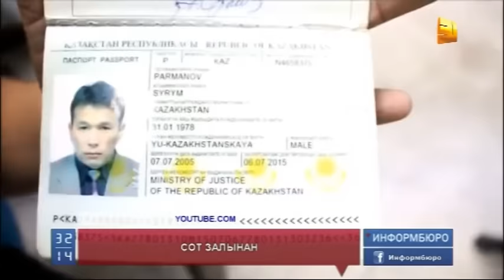Қылмыстық топ мүшесіне қатысты сот процесі өтіп жатыр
Алматыда балаларының көзінше аяғы ауыр келіншекті зорлап, әкесін өлтірген қылмыстық топ мүшесіне қатысты сот процесі өтіп жатыр. "Барахолка" базарында контейнері болған кәсіпкердің үйін тонауға барып, үй иесін өлтіріп, әйелін зорлап, көлігін өртеп кеткен қылмыстық топ мүшелері, алайда  түгел қолға түсті ме? Тайланд полициясының көмегімен ұсталған қазақстандық күдіктінің үстінен жүріп жатқан сот процесінен - Ирина Советжанқызы.